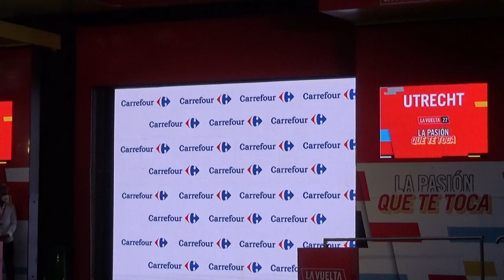Robert Gesink in de Rode Leiderstrui van de Vuelta Espana 2022